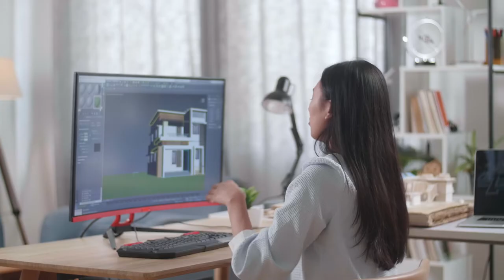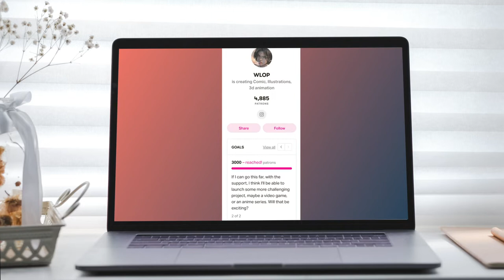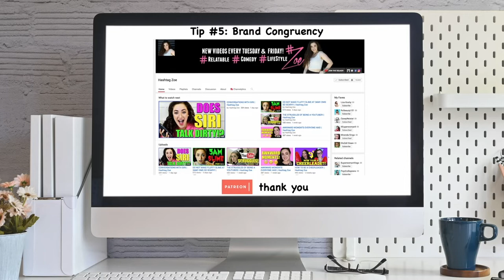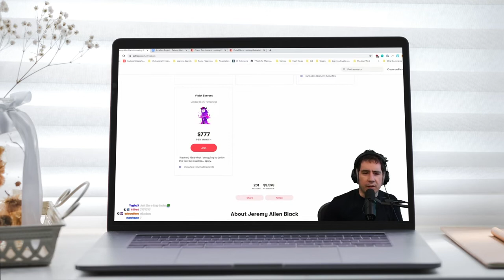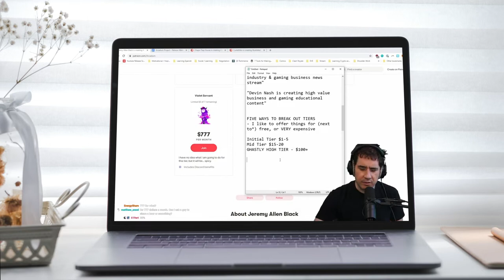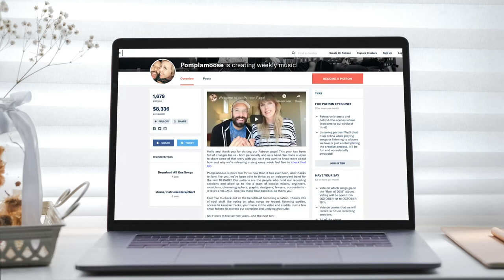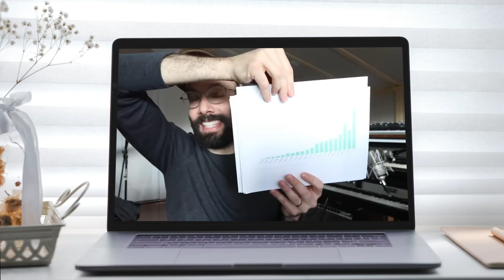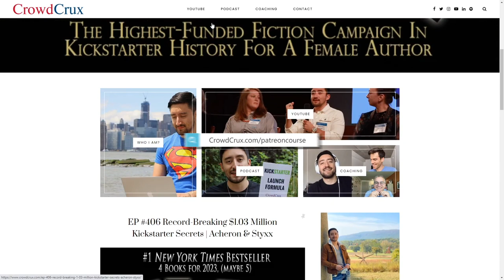10 Patreon Tips From Experts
These Patreon tips will help you see Patreon best practices for running a killer campaign. Killer resources below 👇👇👇

► Timestamps:
0:00 - Introduction
0:51 - Tip #1 from Patreon Expert
1:36 - Tip #2 from Patreon Expert
2:07 - Tip #3 from Patreon Expert
2:54 - Tip #4 from Patreon Expert
4:31 - Tip #5 from Patreon Expert
5:50 - Tip #6 from Patreon Expert
6:10 - Tip #7 from Patreon Expert
8:05 - Tip #8 from Patreon Expert
10:12 - Tip #9 from Patreon Expert
12:13 - Tip #10 from Patreon Expert